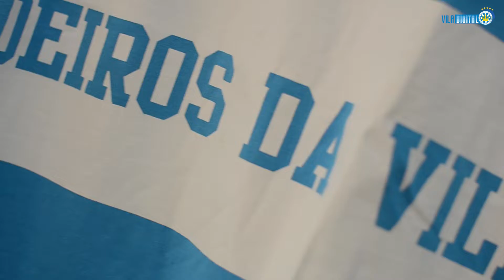🎥 👑 Vila Digital | 30 anos da Herdeiros da Vila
Vídeo exaltando os 30 anos da Herdeiros da Vila. Comemorado no dia 23 de Julho de 2018.

Produção: Rafael Arantes.

🎥 Produção: Rafael Arantes

🔵 Unidos de Vila Isabel na Web 🔵